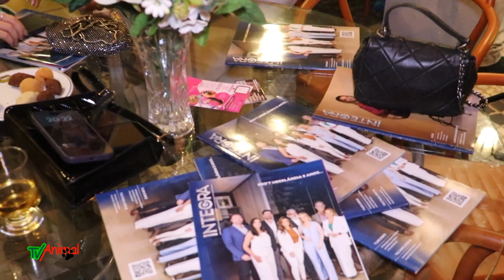tv animal revista integra pão de babata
Coquetel Revista Integra, Pão de Batata, TV Animal, J Júnior, Rede TV Mais Uberlândia, Eko´7,